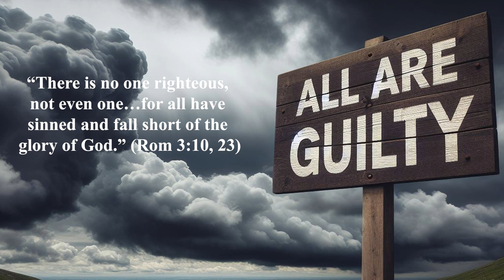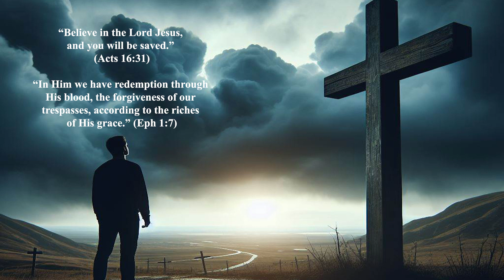All Are Guilty Sinners Before God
The Bible reveals “there is no man who does not sin” (1 Ki 8:46), and “no man living is righteous” (Psa 143:2), and “there is not a righteous man on earth who continually does good and who never sins” (Eccl 7:20), and “your iniquities have made a separation between you and your God, and your sins have hidden His face from you so that He does not hear” (Isa 59:2), and “all of us have become like one who is unclean, and all our righteous deeds are like a filthy garment; and all of us wither like a leaf, and our iniquities, like the wind, take us away” (Isa 64:6), and “there is none righteous, not even one” (Rom 3:10), and “all have sinned and fall short of the glory of God” (Rom 3:23), and “If we say that we have no sin, we are deceiving ourselves and the truth is not in us” (1 John 1:8), and “If we say that we have not sinned, we make Him a liar and His word is not in us” (1 John 1:10). Solomon asked, “Who can say, ‘I have cleansed my heart, I am pure from my sin?’” (Prov 20:9). The answer is: no one! God is righteous and we are guilty sinners. Sin separates us from God and renders us helpless to merit God’s approval.